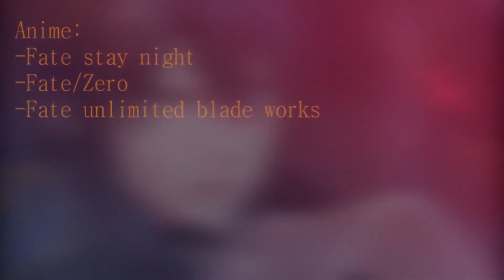[AMV]Fate/stay night - Invincible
Bon Matin,Bonjour,Bonsoir, après deux mois je suis de retour :) donc franchement je ne suis pas fière de cette AMV ... je les surtout utilisé comme test pour les transitions,effets,rotoscopie ...donc l'histoire est basique et énormément inspiré de l'anime
Story: un jeune garçon a était sauver il y a 10 ans , Depuis il ne veux pas mourir sans rien avoir accomplit malheureusement tout son entourage meurs petit a petit lorsqu'un ennemi s'apprête a lancer le coup final a une jeune fille le jeune garçon se sacrifiera et jugeras a ce moment la qu'il accomplit quelque chose de bien mais manque de chance la fille se fait tuer 2 secondes  plus tard ... :'(
Le prochain sera bien meilleur ( je les commencer il y a une semaine) je compte approfondir au maximum  la story les transition et divers effets de plus entre juin et aout j'essayerais de sortir un nombre conséquent d'amv en espérant m'améliore dans le montage ^^ Bon visionnage a vous et bonne après midi\matin\soir